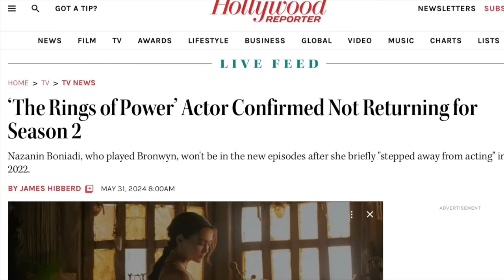The Lord of the Rings: The Rings of Power Season 2 Review | Prime Video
It’s time to talk some Rings of Power! Join me as I share my thoughts on Season 2 of The Lord of the Rings: The Rings of Power as the first 3 episodes drop this week on Prime Video